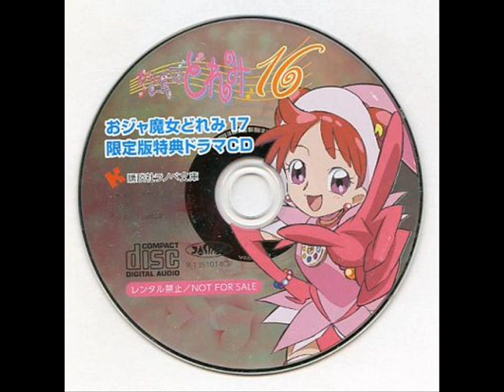Ojamajo Doremi 16 - Special Track (スペシャルトラック)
Track eight, "Special Track" (スペシャルトラック), from the CD "Ojamajo Doremi 17 Drama CD Limited Edition Bonus CD" (おジャ魔女どれみ17　ドラマCD付限定版付属CD), included with the limited edition of the light novel "Ojamajo Doremi 17". This CD adapts the first book in the light novel series, "Ojamajo Doremi 16".

A bonus track where the main cast chat about stuff out-of-character.

As usual, any help with translation would be greatly appreciated!

Track listing:
8. Special Track (スペシャルトラック) *You are here*

CAST:
Doremi Harukaze: Chiemi Chiba
Hazuki Fujiwara: Tomoko Akiya
Aiko Senoo: Yuki Matsuoka
Onpu Segawa: Rumi Shishido
Momoko Asuka: Nami Miyahara

Majorika: Naomi Nagasawa
Lala: Megumi Takamura
Queen of the Witch World: Yuka Imai
Majorin: Reiko Kiuchi
Tetsuya Kotake: Hyo-sei (Kumiko Yokote)
Reika Tamaki: Ai Nagano
Nobuko Yokokawa: Kyoko Donowaki
Miho Maruyama: Oma Ichimura
Iiyama: Katsuhisa Houki
Rokuro Yamaki: Hidenobu Kiuchi
Riko Mukai: Fumiko Orikasa
Reporter: Yohei Obayashi
Schoolgirl: Yoko Nishino